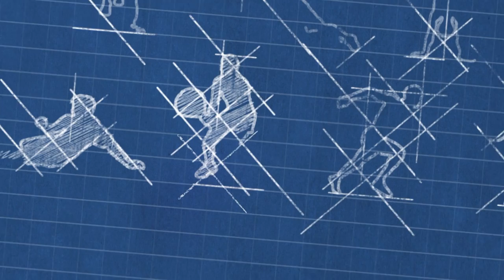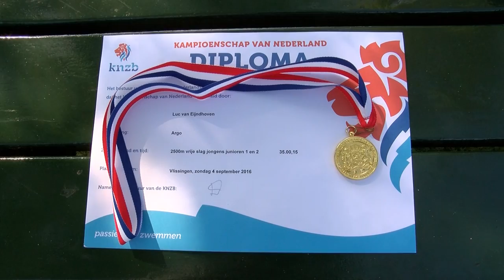Dommel Sportland 27 oktober aflevering 35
In deze aflevering staan centraal; Luc van Eijndhoven ( 14 jr). Luc is o.a. Brabants Kampioen zwemmen 400 meter, Nlds kampioen buiten 2,5 kilometer. En we kijken naar Badminton 50+ met o.a. oprichter Will van Schaik.